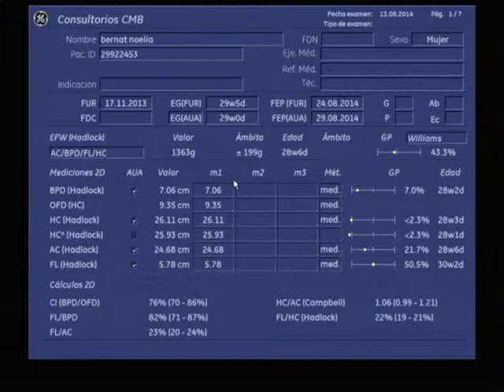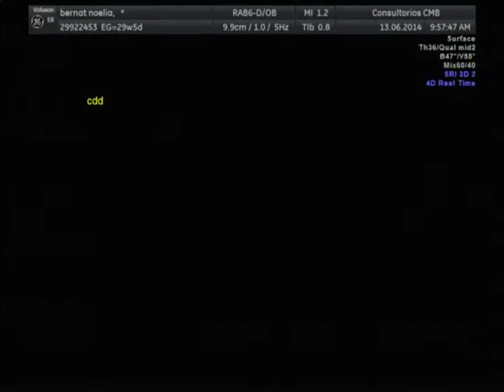4D Y 5D DE NOE (HELENA)